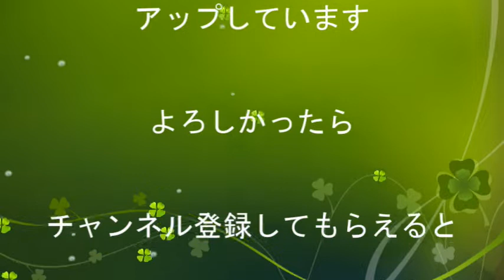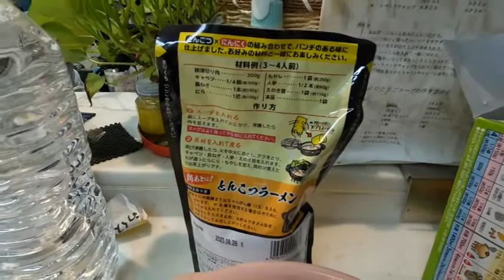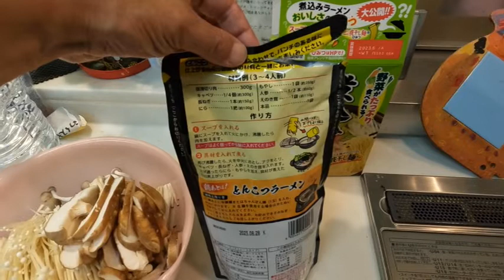【料理】生きてるうちに 教わる 豚骨鍋編＃料理＃とんこつ＃生きる＃いぬさんだよ＃グルメ#癒し＃しあわせ＃いぬさん＃こころの天気＃ヒカル将来＃人生のレシピ#ディズニー大好き